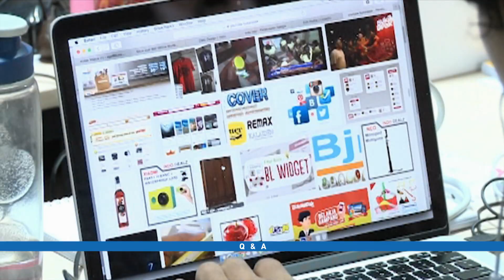Q&A: ONLINE ONLINE (1/6)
Revolusi industri memasuki babak baru. Industri 4.0 ditandai oleh perkembangan teknologi yang mulai mengubah dunia. Bisnis berbasis online menantang bisnis konvensional. Perusahaan start up Indonesia yang bernilai miliaran rupiah pun bermunculan.Dari mulai startup pengiriman dokumen sampai jual beli hasil pertanian pun siap bersaing menggaet investor global. Bagaimana perusahaan startup ini bisa menjadi perusahaan yang potensial?

NARASUMBER: ARTO SOEBIANTORO (LOCAL BRAND CONSULTANT), WESLEY HARJONO (CEO PLUG & PLAY), PAMITRA WINEKA (PRESIDENT TANIHUB), GIGIH SEPTIANTO (CEO & CTO WECARE.ID), HENDI RACHMAT (COO WESTBIKE)

Saksikan Q&A setiap hari Minggu pukul 19.05 WIB di Metro TV